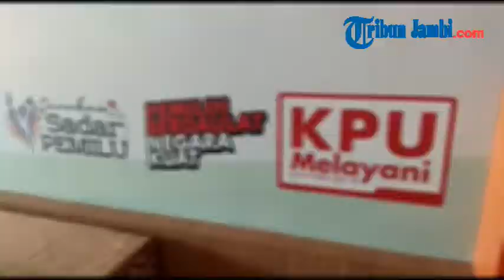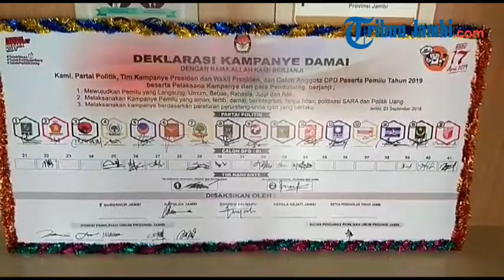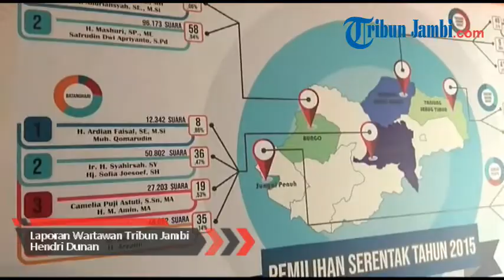Pemilih Jambi di Luar Negeri Terdata Ganda, KPU Provinsi Jambi Minta Faktualisasi Tingkat Kabupaten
Laporan Wartawan Tribun Jambi, Hendri Dunan

TRIBUNJAMBI.COM – KPU Provinsi Jambi akui bila data pemilih luar negeri yang mereka terima merupakan data ganda.

Proses perbaikan daftar pemilih tetap hasil perbaikan ke 2 beberapa waktu lalu belum benar-benar selesai.

Sebab, pihak KPU Provinsi Jambi masih menerima kiriman data dari KPU RI mengenai pemilih luar negeri.

Dan ternyata data pemilih luar negeri yang dikirimkan oleh KPU RI tersebut merupakan data pemilih ganda.

Ahdiyenti, Komisioner KPU Provinsi Jambi membenarkan bila data yang diterima dari KPU RI tersebut merupakan data pemilih ganda.

Maka dari itu, data yang sudah diterima KPU Provinsi Jambi tersebut kemudian diturunkan ke KPU Kabupaten/kota di Provinsi Jambi.

“Berdasarkan data yang kita terima. Pemilih Luar Negeri itu terdata di luar negeri juga terdata di kita. Itu sudah terdeteksi,”ungkap Ahdiyenti, Rabu (5/12/2018).

Maka dari itu, pihaknya berharap agar KPU Kabupaten/Kota segera melakukan faktualisasi kembali terhadap data yang sudah mereka kirimkan tersebut.

Sebab, data yang diberikan itu sudah merupakan data by name by address.

Sehingga mereka hanya perlu mencari alamat dan memastikan keberadaan yang bersangkutan di alamat tersebut.

“Dan itu sudah kita turunkan ke KPU kabupaten/Kota untuk di faktualisasikan. Apakah masih diluar negeri atau masih disini,”kata Ahdiyenti.

Ahdiyenti sendiri berharap data ganda pemilih luar negeri itu bisa segera diselesaikan sebelum pertengahan Desember 2018 ini.

Data Ganda Terbanyak di Tiga Negara

DPT Ganda Luar Negeri terdapat di tiga Negara, Malaysia, Kairo dan Jepang.

Data pemilih ganda luar negeri yang diturunkan oleh KPU RI ke KPU Provinsi Jambi sebanyak 1.013 orang.

Data tersebut kemudian diturunkan kembali oleh KPU Provinsi Jambi ke KPU Kabupate/Kota untuk dilakukan faktualisasi.

Sedangkan pihak KPU Provinsi Jambi sendiri mengakui mendapatkan data bila data ganda luar negeri itu banyak terdapat di tiga Negara.

“informasi yang kita terima, mereka banyak berada di Malaysia, Kairo dan Jepang,”ungkap Ahdiyenti, Komisioner KPU Provinsi Jambi, Rabu (5/12).

Dikatakan Ahdiyenti, bahwa DPT Ganda Luar Negeri yang berada di Malaysia sebagian besar merupakan TKI yang berasal dari Kerinci.

Sedangkan yang berada di Kairo merupakan pelajar/mahasiswa dan yang berada di Jepang juga merupakan TKI.

“DPT Ganda Luar Negeri itu rata-rata pelajar dan TKI,”ungkap Ahdiyenti.

Ahdiyenti, mengungkapkan bahwa nanti setelah difaktualisasi mereka akan melaporkan ke KPU Luar Negeri melalui KPU RI.

Data yang mungkin akan disampaikan oleh pihak KPU Provinsi Jambi berupa laporan bila Identitas ganda tersebut sudah kembali ke alamat asal atau masih di luar negeri.

Sehingga mereka nantinya akan melakupan pencoretan salah satu data dari DPT Ganda Luar Negeri tersebut.

“Apakah masih diluar negeri atau masih disini. Bagi mereka yang sudah kembali ke sini, nantinya kita menginfokan ke KPULN melalui KPU Provinsi dan KPU RI bahwa mereka sudah kembali. Artinya kalau masih diluar negeri, mereka akan dicoret,”tegas Ahdiyenti.

Ahdiyenti, mengungkapkan bahwa data ganda pemilih luar negeri tersebut paling besar berada di kabupaten Kerinci sebanyak 425 orang. Lalu, dibawahnya dari Kota Jambi sebanyak 311 orang.

Pemilih ganda luar negeri lainnya seperti Merangin 35 orang, Sarolangun 26 orang, Batanghari 13 orang, Muaro Jambi 30 orang, Tanjab Barat 24 orang, Bungo 7 orang, Bungo 28 orang, Tebo 19 orang dan kota Sungai Penuh 68 orang.